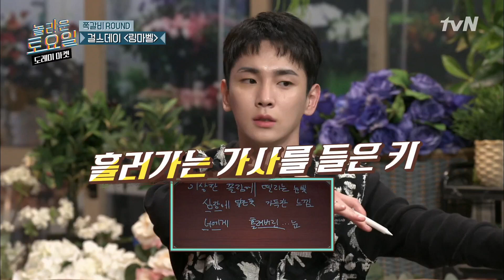논리적으로 접근하는 동현! 이게 무슨 일이야!놀라운토요일-도레미마켓 | amazingsaturday EP.135 | tvN 201121 방송